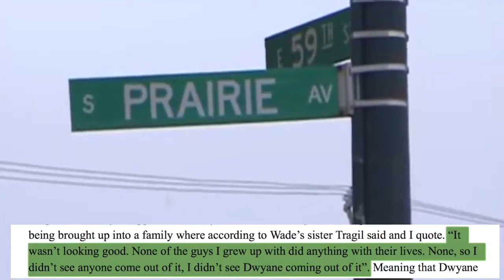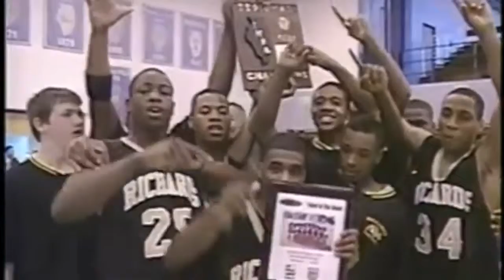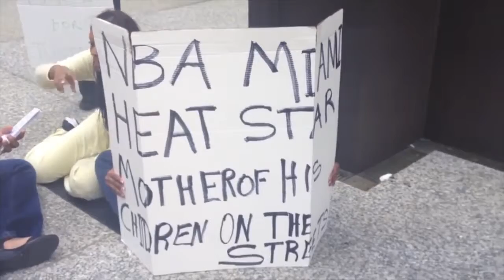DREAM HIGHER!!! From DRUGS & VIOLENCE to NBA STAR The Inspiring Story Of Dwyane Wade!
Wade grew up surrounded by drugs, violence & gangs and became an NBA SUPERSTAR! Here's the inspiring story of Dwyane Wade!